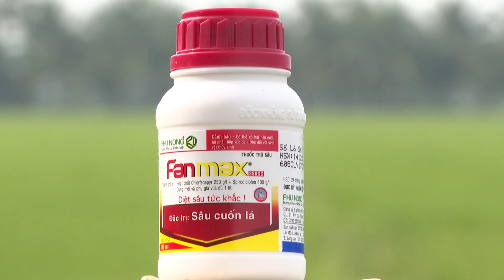Tọa đàm: Quản lý sâu - bệnh hại vụ Thu Đông.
Toạ đàm: Phú Nông - Giúp nhà nông chăm sóc cây trồng.
💥Chủ đề: Quản lý sâu - bệnh hại vụ Thu Đông.
💥Thời gian: 𝟏𝟕 𝐠𝐢𝐨̛̀ 𝟒𝟓 𝐭𝐡𝐮̛́ 𝟐 𝐧𝐠𝐚̀𝐲 𝟮𝟮/𝟳/𝟮𝟬𝟮𝟰.
- Kính mời quý bà con đón xem và đặt câu hỏi cho chương trình.
☎ Hãy “Kết Nối” với Phú Nông bằng cách bình luận trực tiếp vào bên dưới video hoặc qua đường dây nóng miễn phí 𝟏𝟖𝟎𝟎𝟏𝟏𝟔𝟑 bà con nhé.